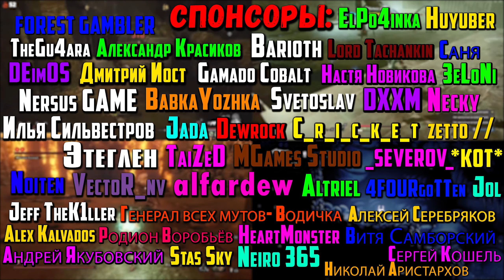Окровавленный Палец: Как бесконечно вторгаться в Elden Ring! PvP Invasion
В этом видео мы посмотрим на игру Elden RIng на ПК.